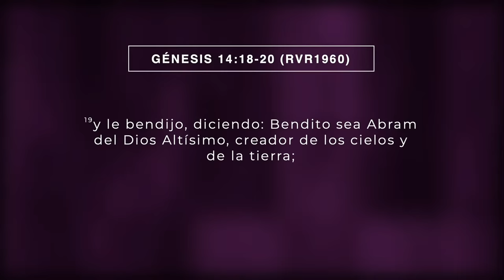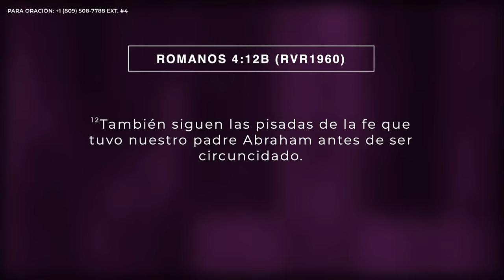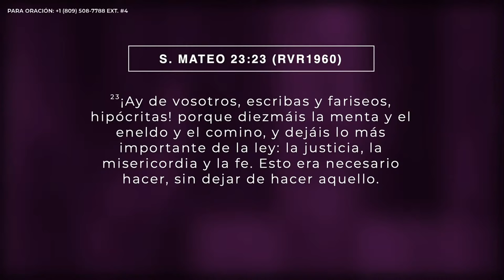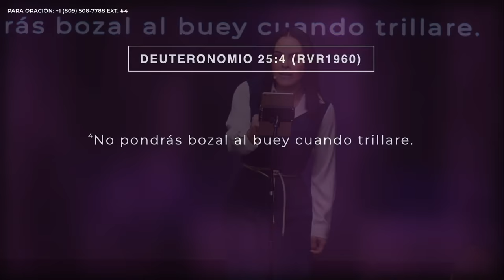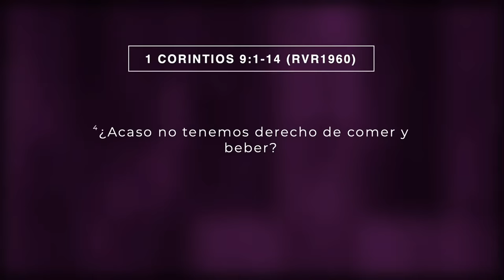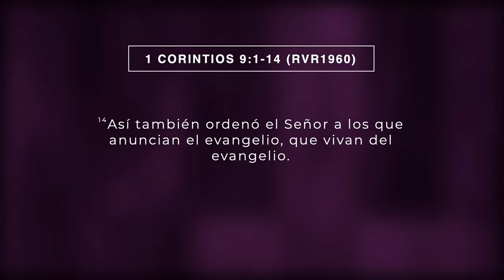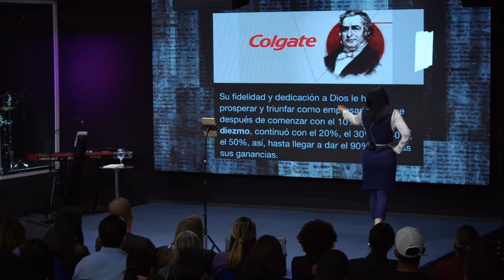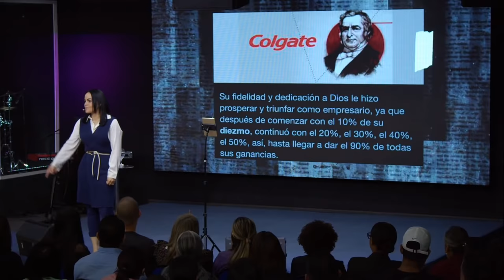¿DEBEN LOS CRISTIANOS DAR EL DIEZMO? - Pastora Yesenia Then [Serie #13]